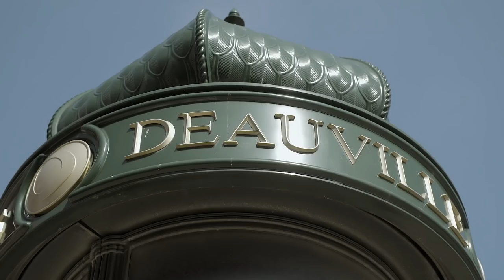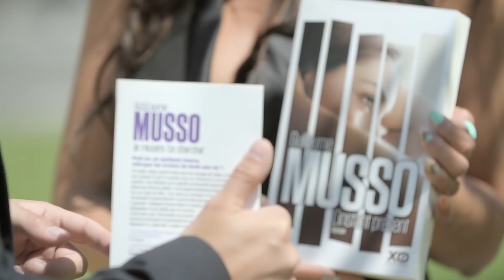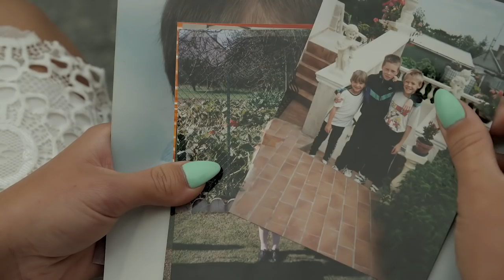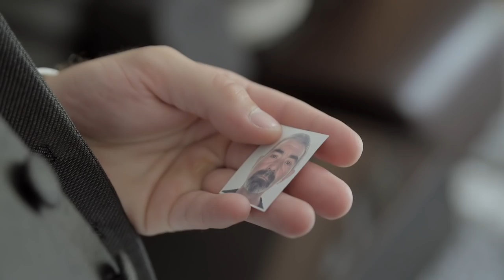Elodie & Sebastien Engagement Film Mariage by Assil Production Cameraman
Cameraman Assil Production Cameraman Mariage Wedding  Videaste Dj Decorateur